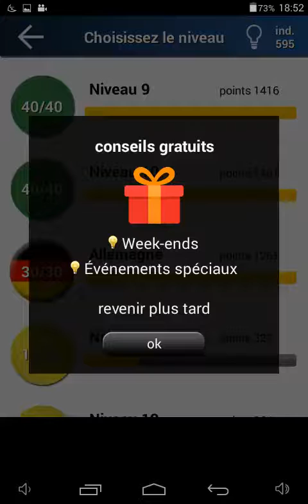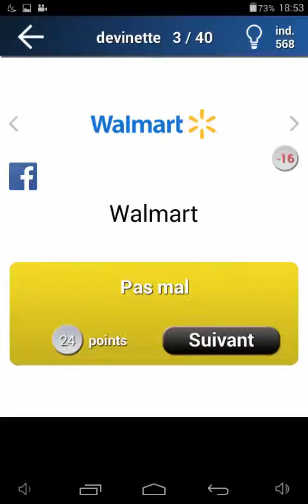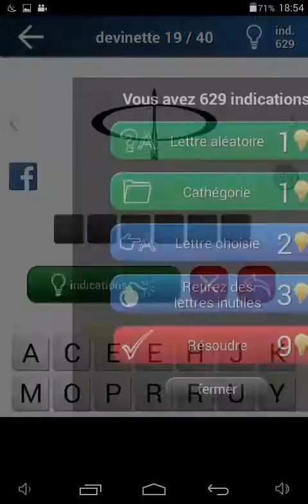Super triche du jeux : quiz logo jeu indice illimitée